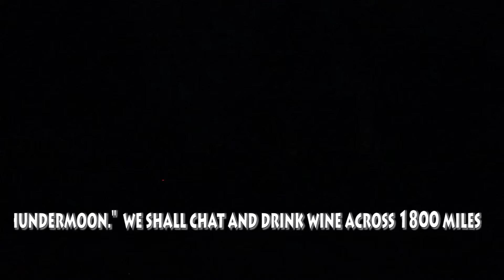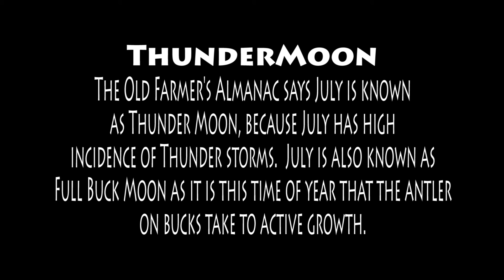Thunder Moon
Thrilling filming of a lightning storm happening during the full moon
-- Thunder Moon -- on July 22, 2013 in Galt, CA.